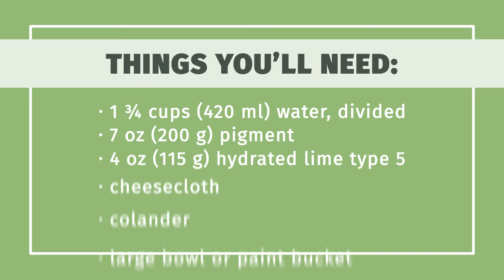How to Make Milk Paint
Learn how to make milk paint with this guide from wikiHow